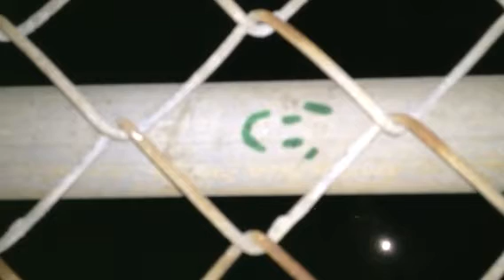Mom's BDay 5.6.14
The wee hours